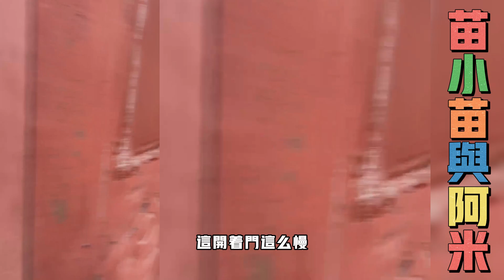苗小苗与阿米：阿米带家人看表姐，表弟二狗过来捣乱，表姐今天会露脸么？